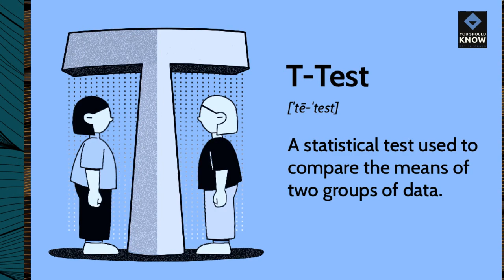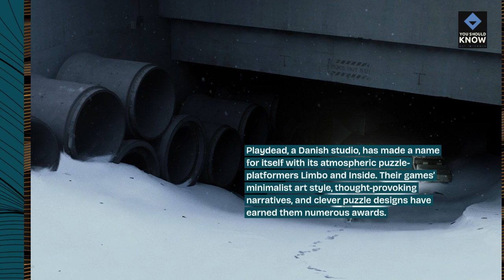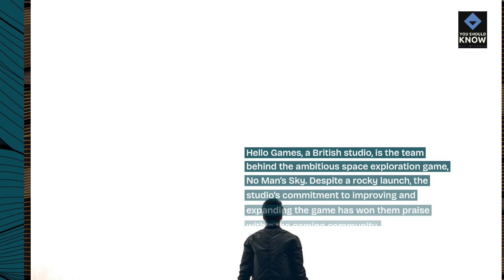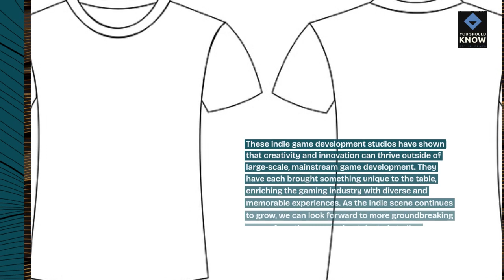Top 10 Indie Game Development Studios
Celebrate the creativity and innovation of indie game development with these standout studios known for their groundbreaking projects and unique artistic visions. From small indie teams to solo developers, explore the diverse landscape of independent game development and discover the studios shaping the future of gaming.